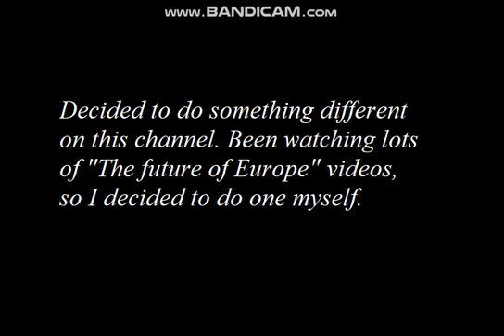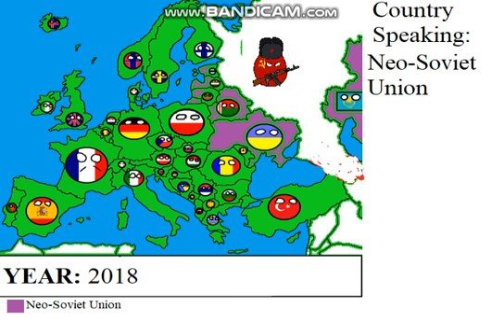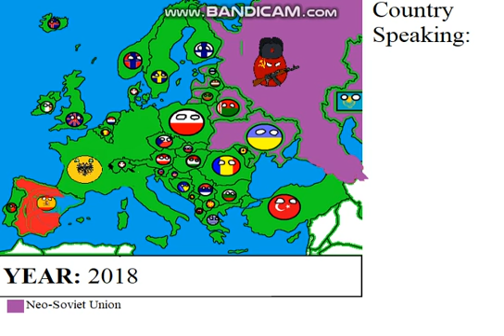AFOE Modern Day PT. 1 - Rebirth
Decided to make an AFOE. I know it's not very good, but this is my first mapping video, so.